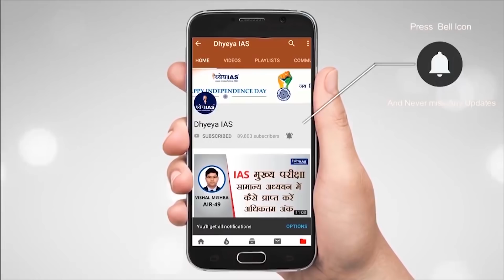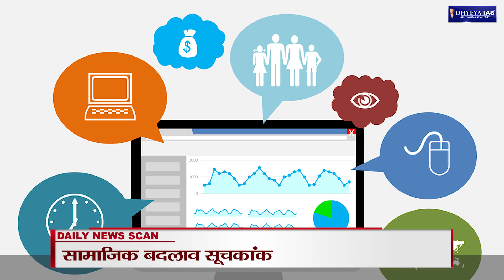DNS : WHAT IS SOCIAL CHANGE INDEX?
भारत में आजादी से लेकर अब तक लोगों के सामाजिक और आर्थिक उत्थान के लिए कई सारी योजनाएं और नीतियां बनाई गई। लोगों के सामाजिक और आर्थिक उत्थान को लेकर काफी सारे दावे किए गए। लेकिन हाल में ही विश्व आर्थिक मंच द्वारा प्रस्तुत सामाजिक गतिशीलता सूचकांक भारतीय नीतियों पर प्रश्न चिन्ह लगा रहा है। विश्व आर्थिक मंच के द्वारा इस सूचकांक में भारत को 82 देशों की सूची में 76 वां स्थान प्राप्त हुआ है।

आइए आज के DNS कार्यक्रम में जानते हैं कि  विश्व आर्थिक मंच द्वारा प्रस्तुत सामाजिक गतिशीलता सूचकांक आखिर है क्या?

VOICE: ANURAG PANDEY
SCRIPT: RAJESH SINGH
GRAPHICS: PANKAJ JAIN
EDITOR: PANKAJ BHATNAGAR